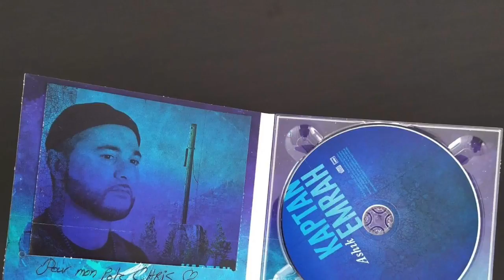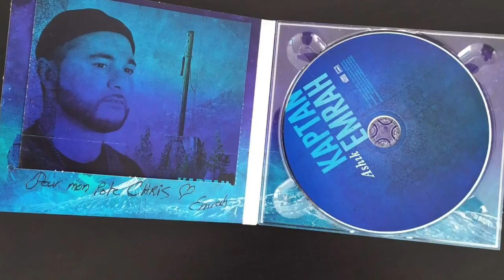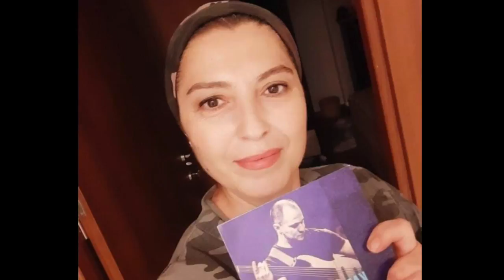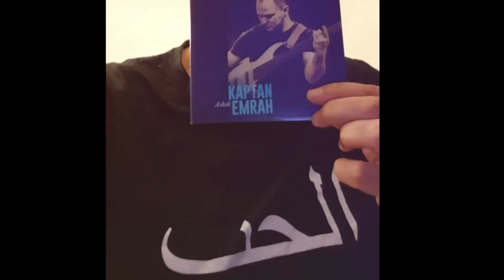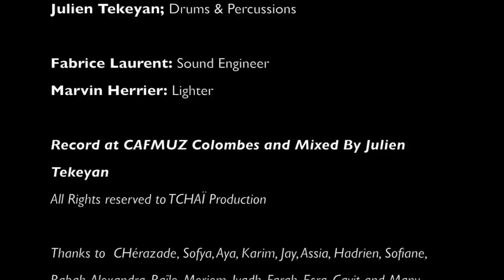KAPTAN EMRAH "Concert Live in Colombes" @Caf'Muz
Bülbülüm (Folklore EGE Sea)

Line Up:
Kaptan Emrah : Electro Saz, Arrangement.
Christian Altehülshorst: Trumpet
Ilyas Ozüpek: Clarnet
Maximilien Helle Forget: Keyboards Synths
Julien Tekeyan: Drums & Percs

 Photos By Karima Ababou & Nathanaël Charpentier

TCHAÏ Label Production.